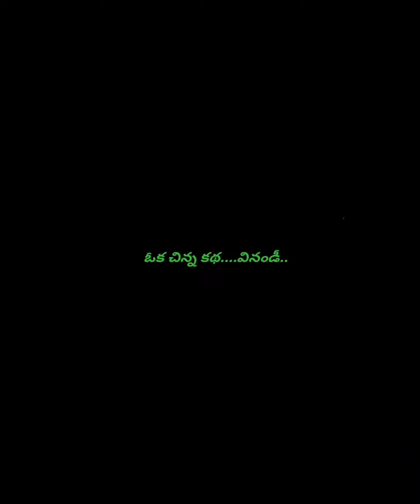లైఫ్ గురించి ఒక చిన్న కథ ✨